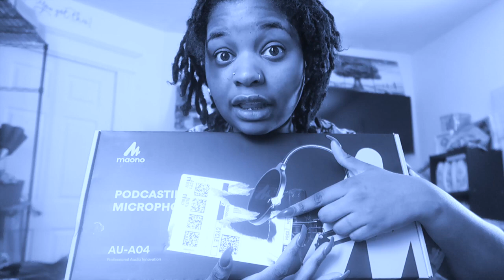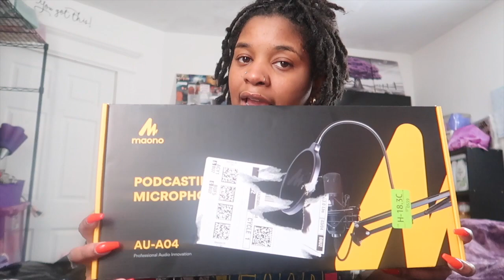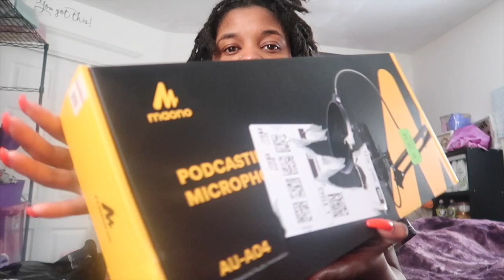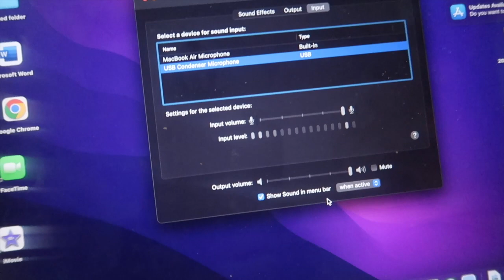"I Tried Podcasting For A MONTH - Here’s What Happened..."